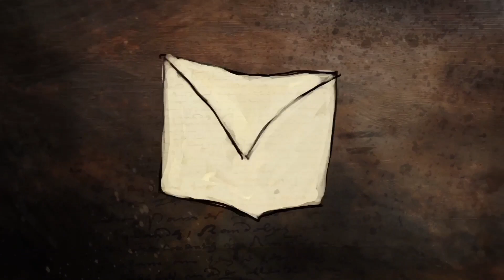"NEVER FOUND 'HOME' IN A CHURCH" Pastor Bob DAILY!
NEVER FOUND "HOME" IN A CHURCH

Dear Pastor Bob: I was saved when I was 16.  I've never been a fan of organized religion.  I pray and speak to Jesus daily. However, I never found "home" in a church.  Is this wrong? I had a pastor tell me that you have to go to church.

PASTOR BOB IN A NUTSHELL:
Heavy Metal Pastor. Homeless advocate. Speaker. Author. Podcaster. Vegan. Mac Geek.